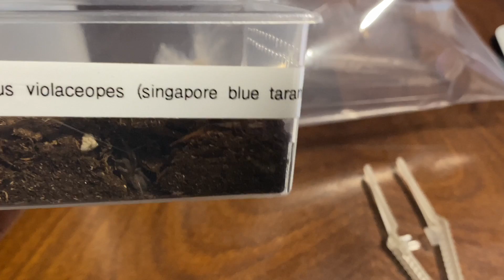WHAT HAPPENED TO MY SINGAPORE BLUE?!?!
also feeding my other T